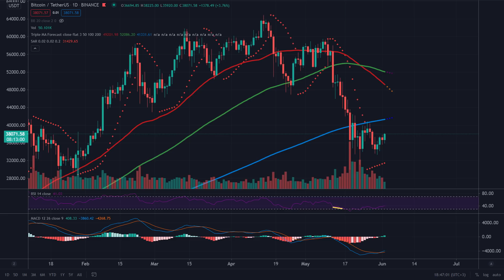Bitcoin'de Trend Ne Yöne Gidecek? Altcoinler Ne Olacak?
Binance Türkiye Borsasına Ömür Boyu %10 Komisyon İndirimiyle Üye Olmak İçin Tıklayın;

Bitcoin ve altcoinlerde fiyatlar nereye gidecek? Bu yayında konuşuyoruz.